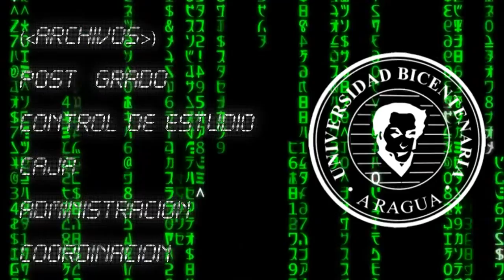Trailers Oficial "Hackers" Largometraje / ECOS UBA